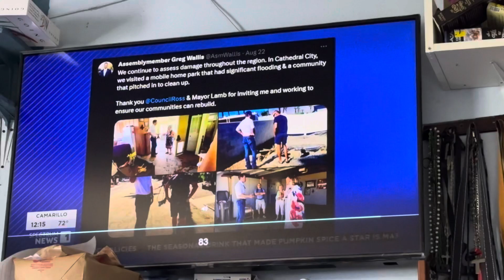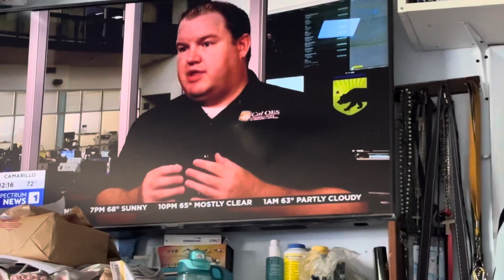Breaking News Evacuation (2023)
Breaking news again with the evacuation